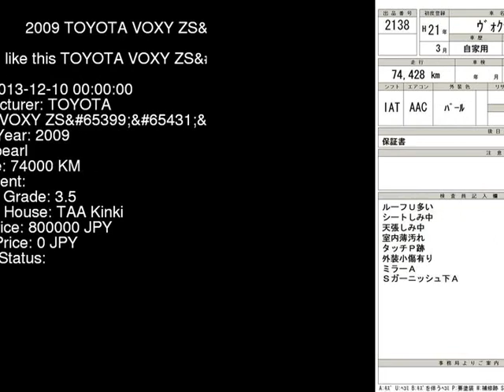2009 TOYOTA VOXY ZS ZRR70W